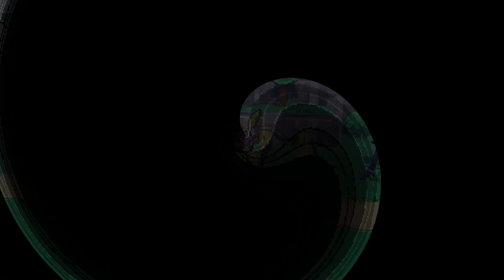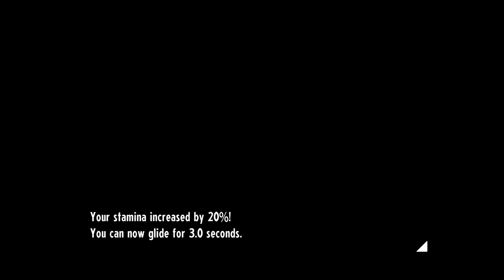Let's push PLAY on a new adventure! | Cassette Beasts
Hello it's Nathan and welcome to the first episode of Cassette Beasts! We wash ashore into a new world filled with monsters and... Archangels?